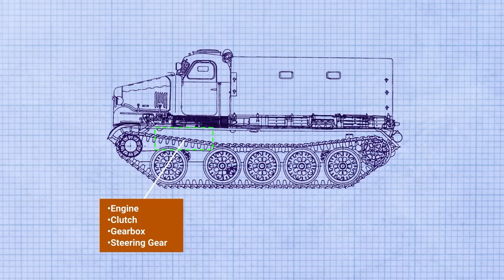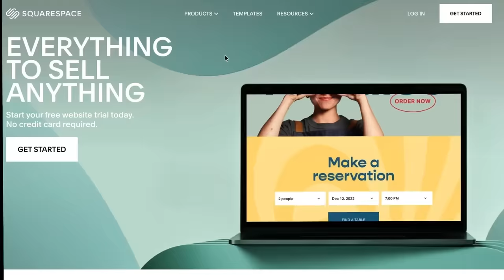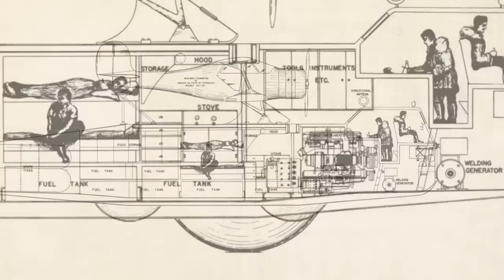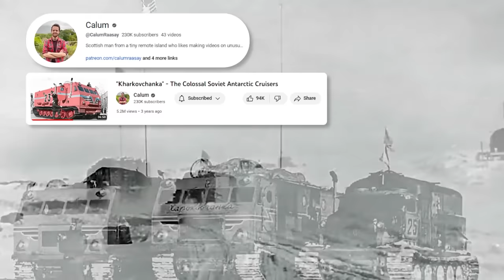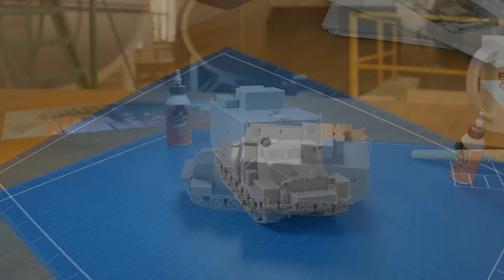The insane machine that conquered Antarctica for the USSR - the Kharkovchanka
Special thanks to Callum who has supported the channel and provided much of the research for this video. You can see his original (and much longer video) on the topic here: